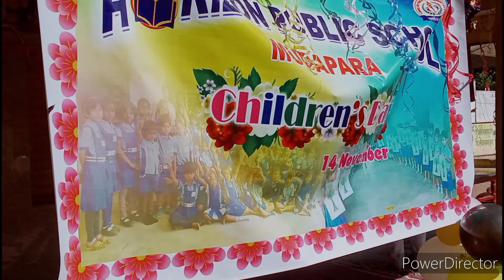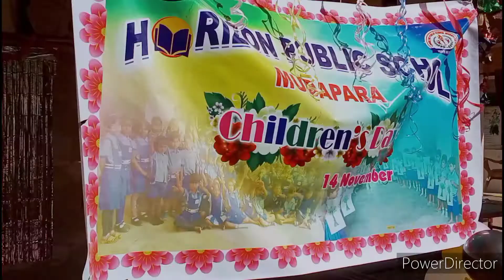Children's Day & Picnic.Private teacher vlog#video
Our School Children's Day & Picnic.Private teacher vlog#video#shorts
private school.